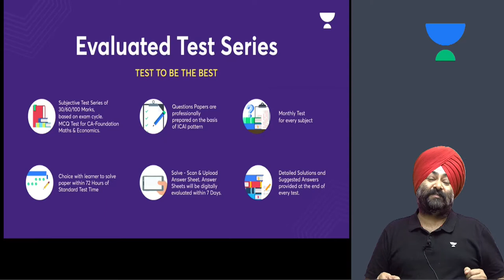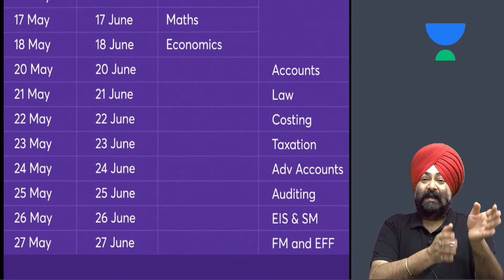evaluated test series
JASPREET SINGH JOHAR is an scholar/educator/educationist, author and currently heads test preparation school/cram school Gyan Gurucull.  He has served as a former faculty member of Institute of Chartered Accountants of India (ICAI). His constant focus on instructional rigor and pioneering/innovative educational practices have found him place in the top echelons of higher learning.  A stellar record of 131 All India Rank holders in CA-Intermediate exams under his academic capacity speaks for his trove of knowledge and training.
CAREER
He started his career as a consultant and during few interactions he realized the lack of quality training and in-depth instruction in the field of preparation for accounting exams. This initiated vision of excellence by founding of Gyan Gurucull and hence, he began his multifaceted professional journey into the academic realm. In his words, “I was aware that I had humongous/uphill task ahead and shouldering the aspirations of hundreds of students could be overwhelming. But I had no other choice, but to perform.”
CAREER SUCCESS/HIGHLIGHTS
Johar’s palette of rich experience and exposure was further strengthened by results of his students. Proverbial/Metaphorical overnight success came in 2018, when his students were among the top three in various levels of CA exams. All India Rank 1 in CA-Foundation and CA-Intermediate in May 2018 were his students. That year, they delivered/produced All India Rank 1, 2 and 3 in CA-Intermediate (May and November exam). 131 rank holders in a decade long teaching career is testament to his skills and determination. His love for knowledge and shaping careers has made him the beloved teacher in every setting.
RESULTS
a) 2 All India Rank holder in Jan 2021 exams
c) 2 All India Rank holder in Nov 2019 exams
ACHIEVEMENTS
b) Pooja Chhatwani: 1st All India Rankholder of CMA-Intermediate in December 2020 exams (Roll no. 460465)
c) Swati Bansal: 1st All India Rankholder of CA-Foundation in May 2018 exams (Roll no. 602442)
d) Deepa Jain: 1st All India Rankholder of CA-IPCC in May 2018 exams (Roll no. 351156)
e) Nitish Jain: 1st All India Rankholder of CA-PCC in May 2012 exams (Roll no. 404935)
f) Pushp Goyal: 2nd All India Rankholder of CA- Intermediate in Nov 2018 exams (Roll no. 849530)
g) Astha Mongia: 2nd All India Rankholder of CA-IPCC in Nov 2011 exams (Roll no. 215568)
h) Arvind : 2nd All India Rankholder of CA-IPCC in Nov 2017 exams (Roll no. 212685)
i) Parth Gupta: 3rd All India Rankholder of CA-IPCC in May 2018 exams (Roll no. 339906)
j) G. Raghavendra Prasath: 3rd All India Rankholder of CA-IPCC in May 2019 exams (Roll no. 328050)
k)  Tripti Goyal: 9th All India Rankholder of CS Executive in December 2020 exams (Roll no. 718022)
l) Varun Gupta: Scored All India highest marks in Taxation which were 94 out of 100, in CA-IPCC exams in May 2012 exams